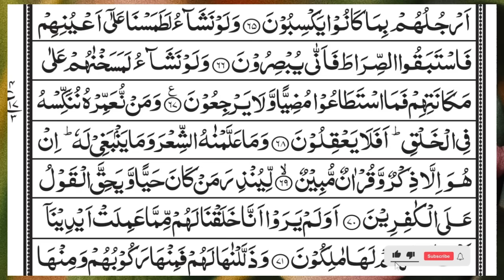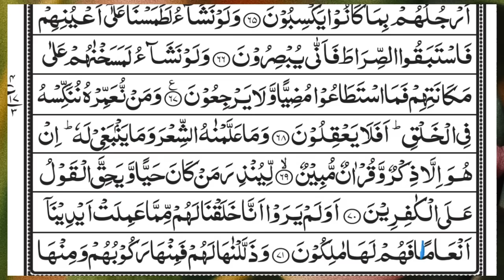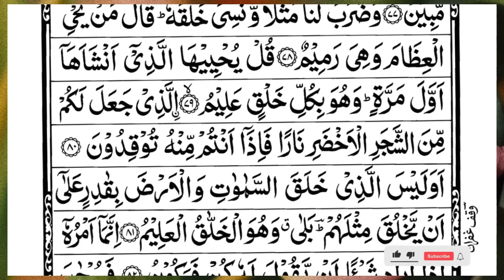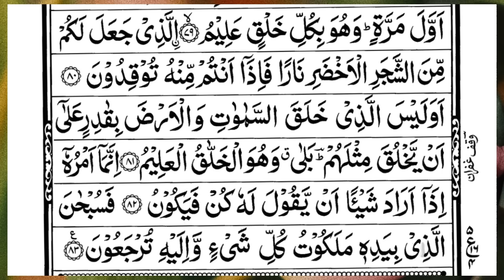Surah Yasin (Yaseen) | Full With Arabic Text | (Episode 4914 ) | Surah Yaseen Beautiful Recitation